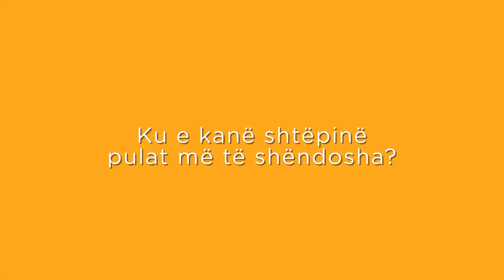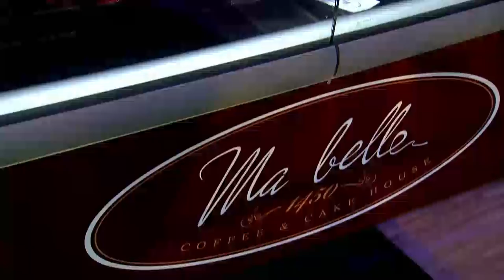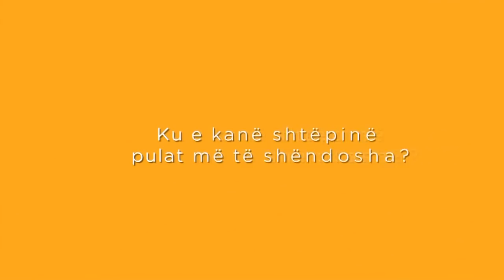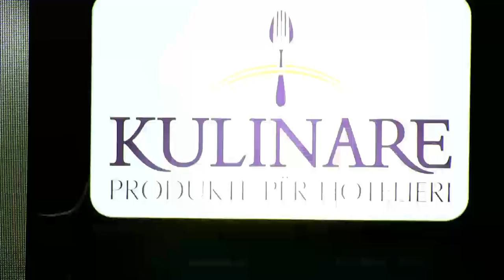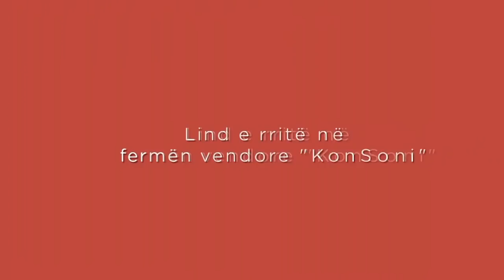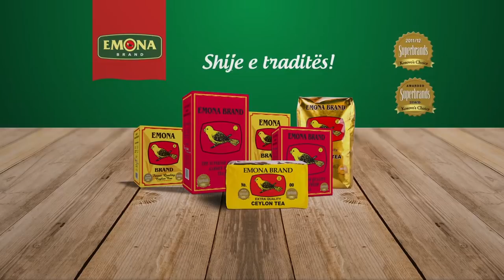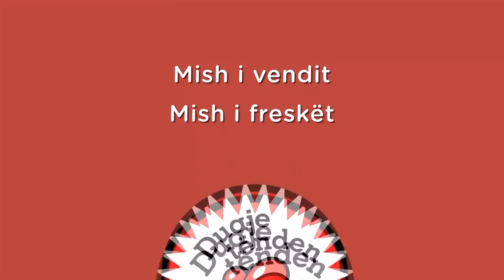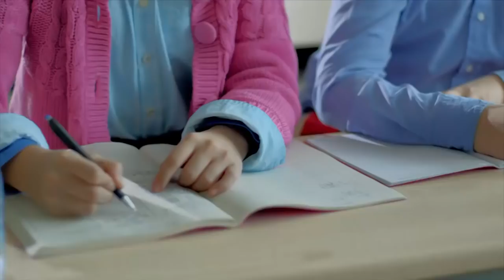DelikatIse Epizoda 1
Delikatise me Teuta Krasniqi dhe Albulena Kryeziu-Vokshi